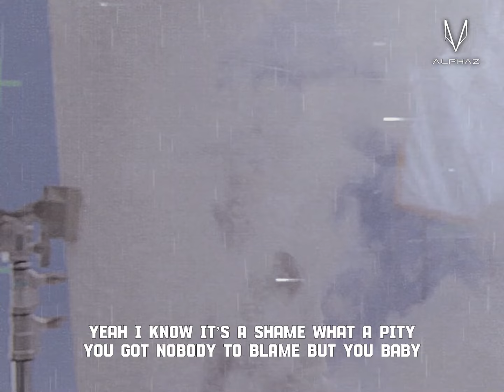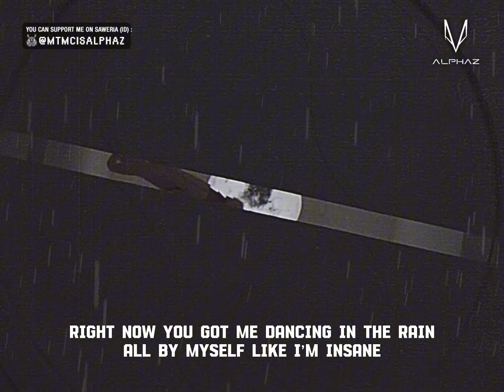XG - IN THE RAIN (Clean Acapella / Vocals Only)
🐺 Edited by MTMC IS ALPHAZ 🐺

👤 Artist: XG
🎵 Title: IN THE RAIN
📀 Album: AWE
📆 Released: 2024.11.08